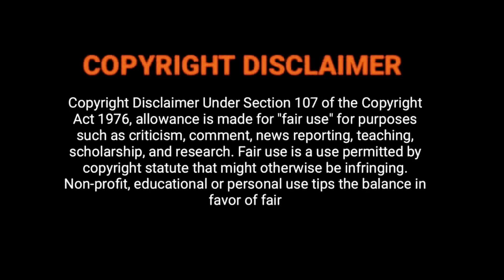Kalki 2898 AD Trailer - Malayalam | Prabhas | Amitabh Bachchan | Kamal Haasan | Deepika | Nag Ashwin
This is a reaction video on Kalki 2898 AD Trailer - Malayalam | Prabhas | Amitabh Bachchan | Kamal Haasan | Deepika | Nag Ashwin